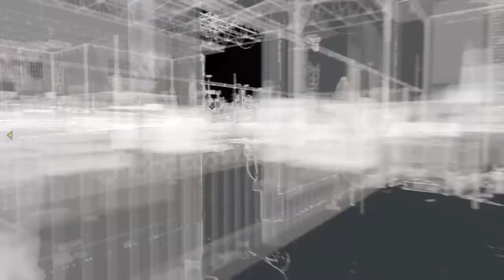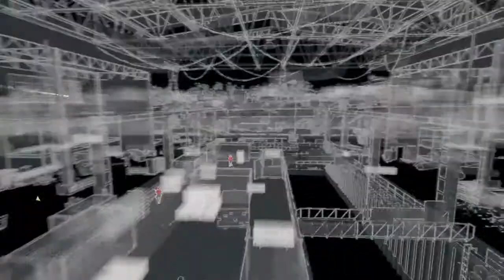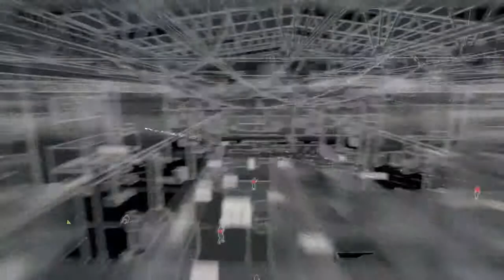Watch Dogs: Misión: Hermanita [PS4] [HD]